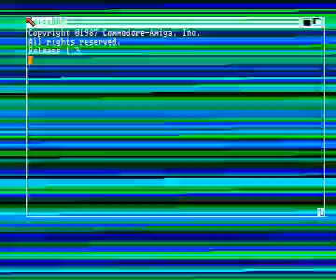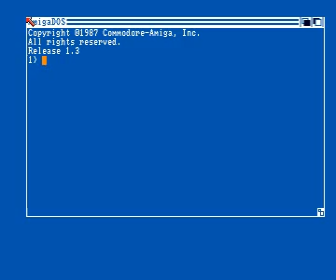demo by energy for Amiga